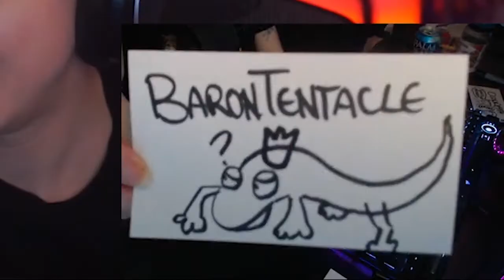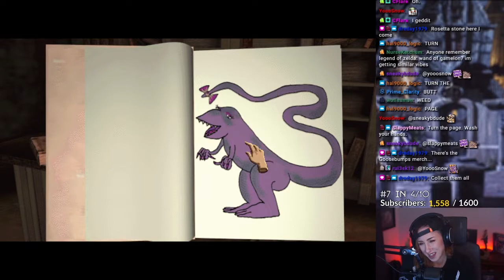Best of KatLink | March 2021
A compilation of all the funniest moments and biggest milestones that took place on KatLink's Twitch stream during the month of March, 2021.